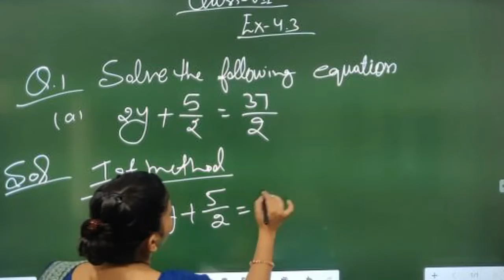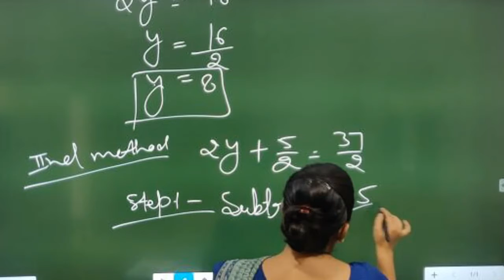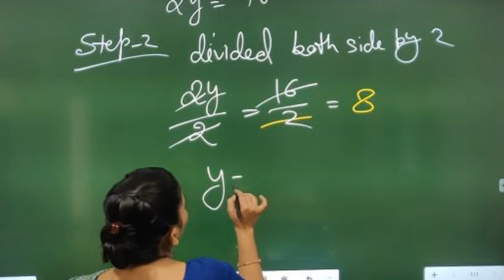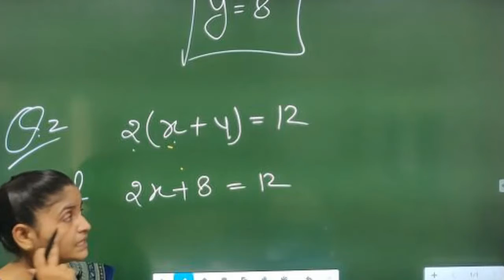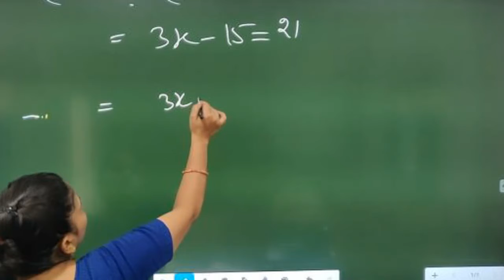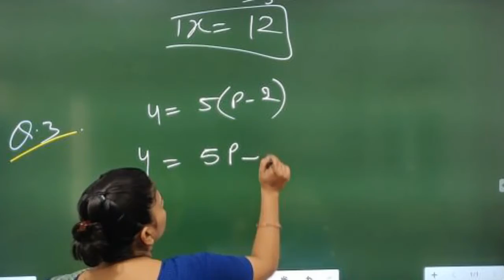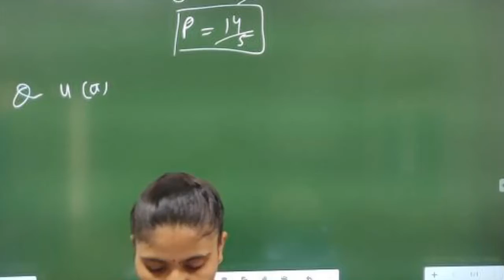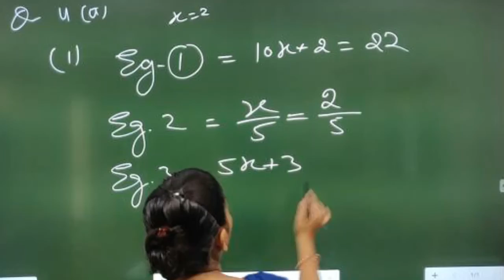CLASS 07 II MATH II EX 4 3 II